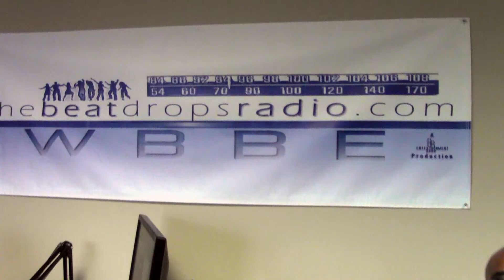Rod Minger & Stacey J. on dating @